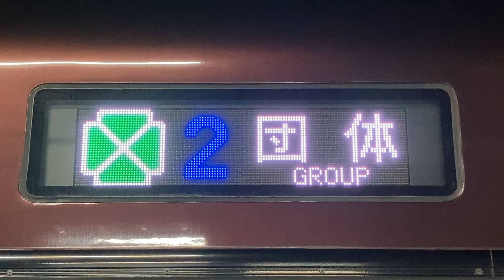E655系和2号車の側面幕